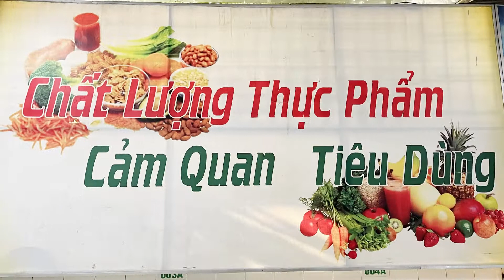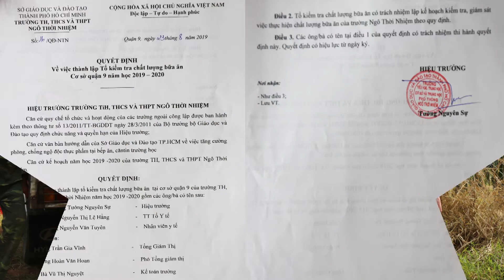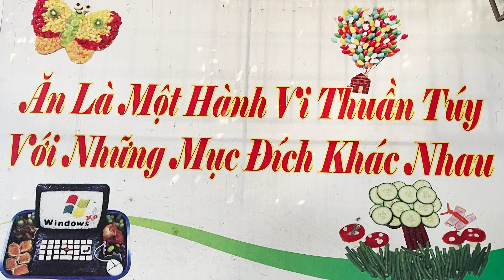Bài dự thi an toàn thực phẩm học đường - Bài toán lương tâm và trách nhiệm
Trường tuyển sinh từ lớp 1 đến lớp 12 với các hình thức: học bán trú, học nội trú, học ngoại trú. Phạm vi tuyển sinh trên toàn quốc.
Hình thức đăng kí tuyển sinh:
Tại văn phòng các cơ sở:
 🗸 65D Hồ Bá Phấn, P. Phước Long A, Tp. Thủ Đức, Tp. HCM
 🗸 2A Phan Văn Trị, Phường 10, Quận Gò Vấp, Tp. HCM
 🗸 Lô M2, Lý Thái Tổ, P. Hòa Phú, Tp. Thủ Dầu Một, Bình Dương
Gửi về mail:
Tư vấn tuyển sinh:
📞 Điện thoại: 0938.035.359 hoặc 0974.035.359
Bản quyền
Editor